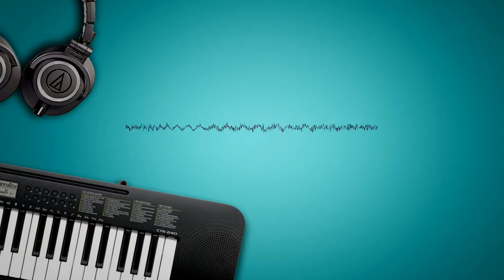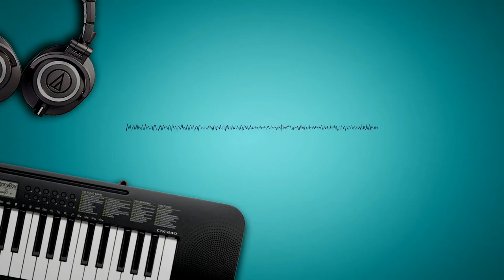Music For Free,🎵Background Music For Youtube Videos No Copyright music, Download Safe music.🎧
Music For Free, 🎶🎹Background Music For Youtube Videos No Copyright Download for content creators // Best Music For Free, Background Music For Youtube Videos No Copyright Download for content creators. The most popular no copyright background music,🎵 Music For Free which you can use it in your youtube videos. Download free and safe music for content creators, Free Music, No Copyright Music, (License Creative Commons).

⚠️ LICENSE You’re free to use this song in any of your YouTube videos, but you MUST include the following in your video description (Copy & Paste):

Song:  Le Nain - de Palos [Tropical House] |Taimana Free Music
Music supported by MUSICFORFREE.🔊